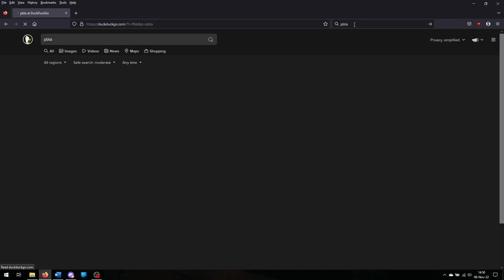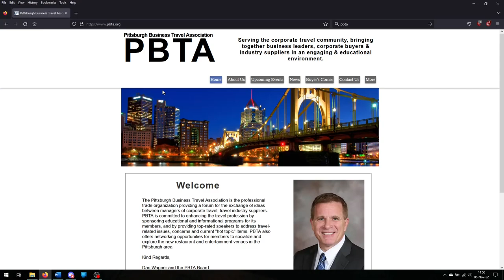Vintage Story Guide - 1.17 - Episode 85: A Dose of Touch-Ups: Our First Big Chisel Job of the South!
In this episode, we bust out the chisel for the first real big round of chiseling in our new base! We have a kitchenette that needs attention, as well as various projects around the base, that need a dose of steel (or meteoric iron) and a hammer!

If you want to leave a question for me to answer during a future build/adventuring montage, include the hashtag 20Kuestions!

Game Style: Survival, "Vanilla with Sprinkles" (lightly modded, primarily minor QoL adjustments)

World Seed: 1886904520 (Standard Survival Settings); note that this still may not create a 100% identical world.

Mod List:
Better Crates by Dauron
Campaign Cartographer by Apache
Carry Capacity by copygirl
Emote Menu by niciel
Extra Chests by Dauron
Farmland Drops Soil by copygirl
Simple HUD Clock by Rhonen
VertPlanks by CreativeRealms
Volumetric Lighting by Miclo (continued by Novocain)
VS Prospector Info by P3t3rix
Workbench Expansion by Rhonen
XRowBoat by xeth

Upload Schedule: Mondays & Fridays, at "when they're finished processing" o'clock!

Game acquired by purchase.

Thumbnail logo created using existing Vintage Story assets and my amazing Photoshop skillz.